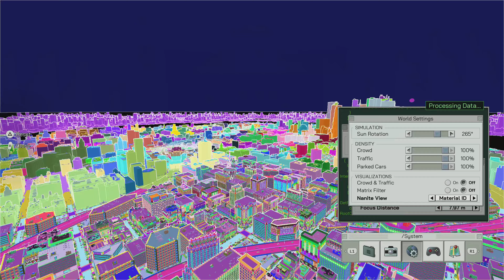The Matrix Awakens: An Unreal Engine 5 Experience_20211211164429